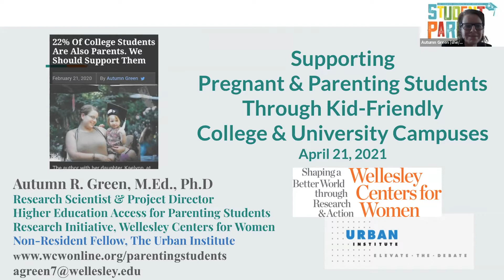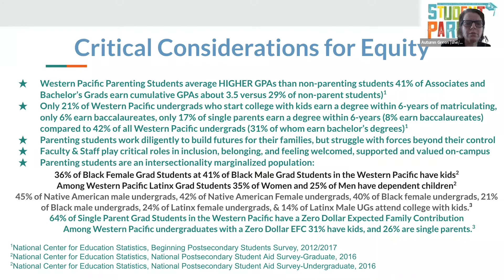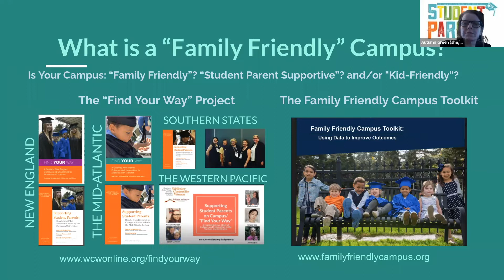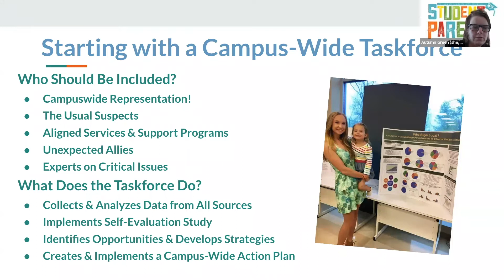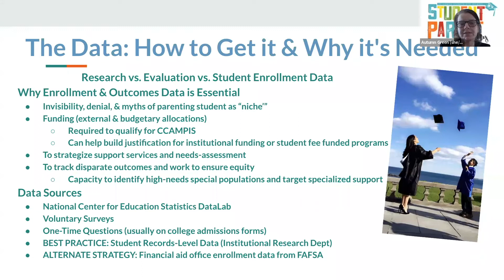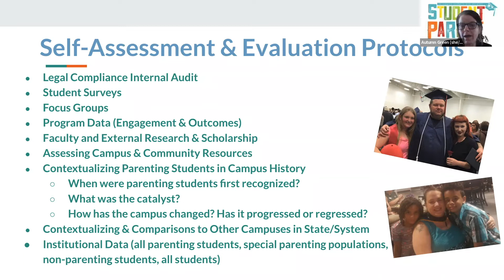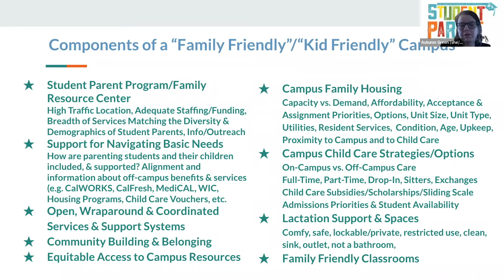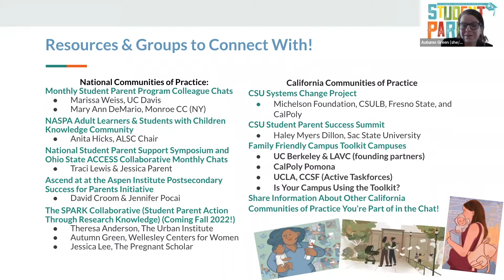The Road to Academic Success: Best Practices to Support Pregnant and Parenting Students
Taking steps to improve college success for pregnant and parenting students has important implications for racial, ethnic, and economic equity in higher education. Among students of color, one in three black students, one in three Native American students, and one in five Latinx students are parents. Single mothers in California who hold an A.A. degree are 39% less likely to live in poverty than a mother with a high school diploma, while single mothers in California with a B.A. degree are 61% less likely to live in poverty than a high school graduate. Schools throughout the state are pivoting to support this often unseen student population by improving data collection, offering family friendly study spaces, and providing diaper banks. Join the Michelson 20MM Foundation as we uplifted the promising practices that have emerged throughout California in support of pregnant and parenting students.

Opening remarks by: ALYA MICHELSON
Co-chair, Michelson Philanthropies

Speakers include:

HALEY MYERS DILLON, MPPA
Director, Parents and Families Program, Sacramento State

DR. AUTUMN GREEN
Director, Higher Education Access for Parenting Students Research Initiative, Wellesley Center for Women

SADE JOHNSON (Moderator)
Graduate Assistant, Project Hope, California State University, Fresno

DR. LARISSA MERCADO-LOPEZ
Professor of Women's, Gender & Sexuality Studies, California State University, Fresno

DR. ROUDI ROY
Associate Professor of Child Development and Family Studies, California State University, Long Beach

Thank you to our partners: Ascend at the Aspen Institute, Blue Shield of California Foundation, California Competes, The Education Trust—West, and Tipping Point Community